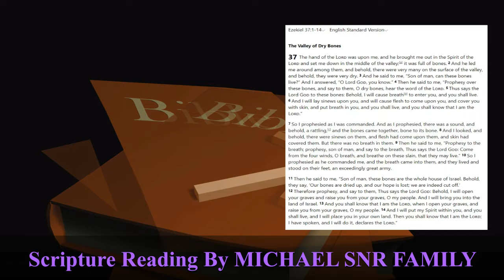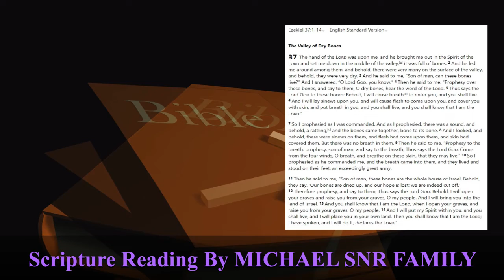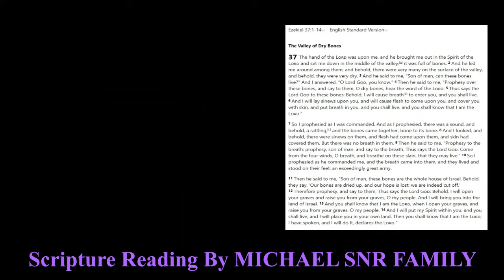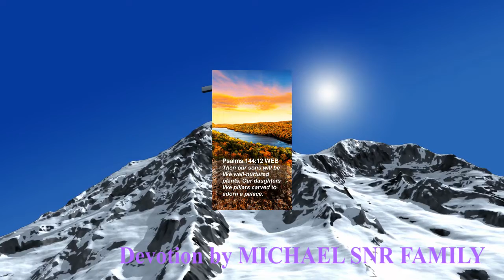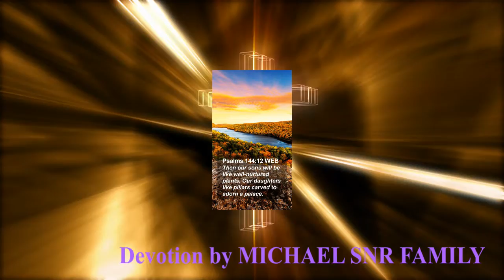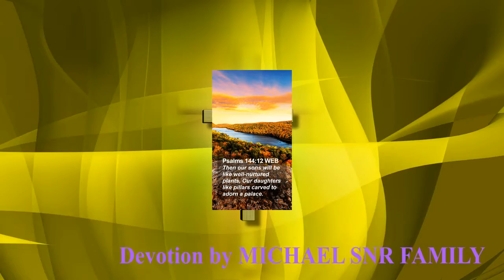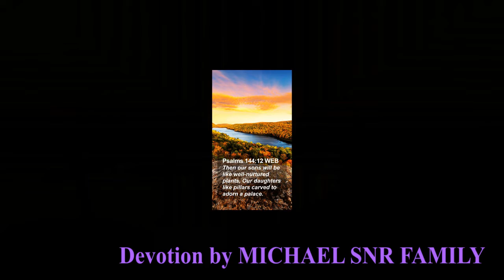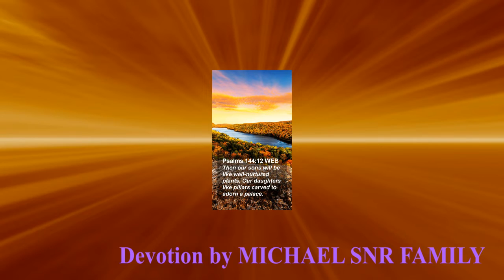04 JUNE, FRIDAY DEVOTION MICHAEL SNR FAMILY DAY 434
Family Altar Building Devotion by The Michael Snr Family:
“Let our sons in their youth be as grown-up plants, and our daughters as corner pillars fashioned as for a palace”  based on:
• Psalm 144:12

Song for today: ”It is well with my soul” by Anthem Lights

Amen

Video Editing by:
Qen Baatjes